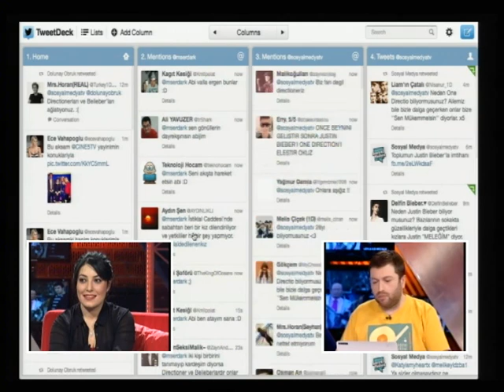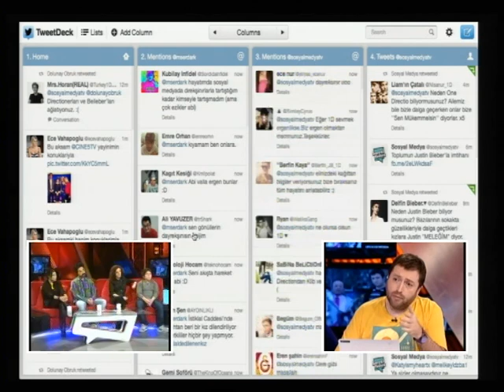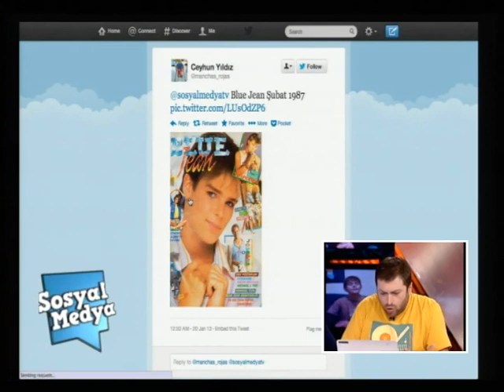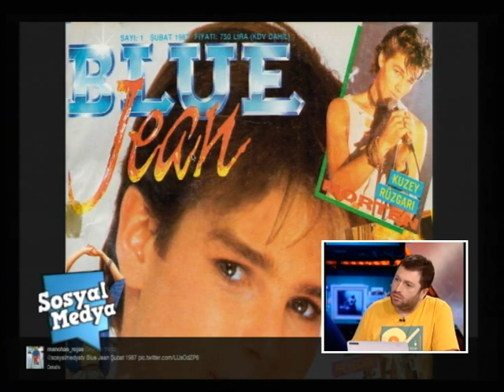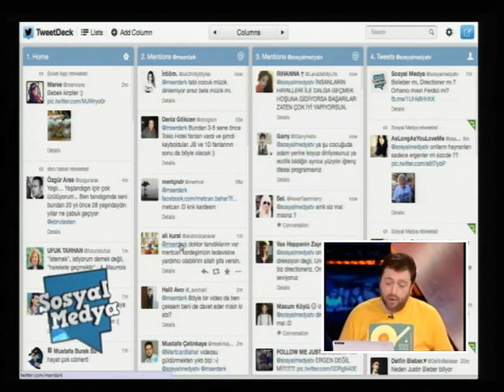Sosyal Medyada Hayranlık Sanatı (118-7) Kısım-3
Popüler kültür, küreselleşme, postkolonyalizm ya da siz ne derseniz... Dünyanın pek çok farklı ülkesinden hayran gruplarının, gerek lokal gerek global anlamda kendi içinde anlamlı bir işleyişi olan ve genellikle gönüllülük esası ile yürüyen bu haberleşme - etkileşim süreci, internetin alameti farikalarından.

İnternet gelince mi böyle oldu yoksa hayranlık her daim toprağından fışkırmak için küçük bir imkan bekleyen kuvvetli bir kaynak mıydı? Şimdiki çocuklar niçin bir başka hayran oluyor? Belieberlar - OneDirectioner'lar kim? Birbirinin kopyası olan düşman köyler mi? Yoksa varolmak için bir karşıta ihtiyaç duyan geçici bir birliktelik mi?